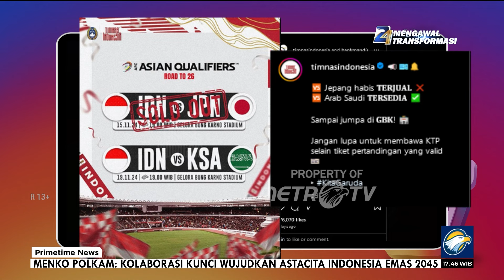LUDES TERJUAL! Tiket Indonesia VS Jepang 'Sold Out' Dalam Dua Hari [Primetime News]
MetroTV, kualifikasi Piala Dunia 2026 habis terjual, laga tersebut akan berlangsung di Stadion Gelora Bung Karno pada 15 November mendatang.